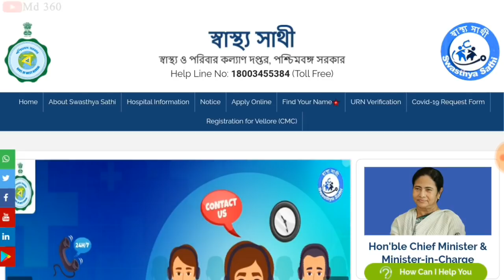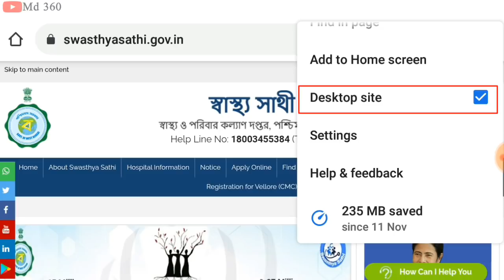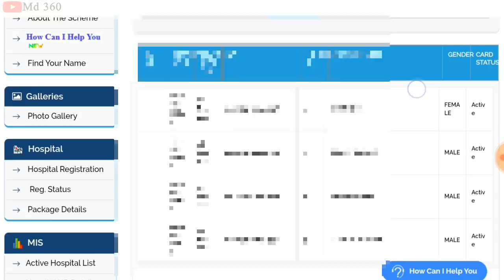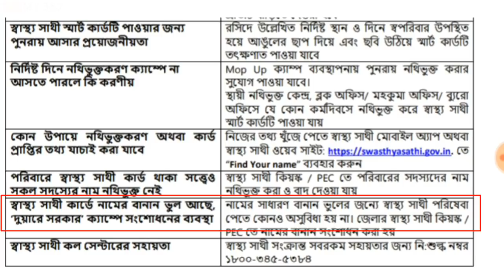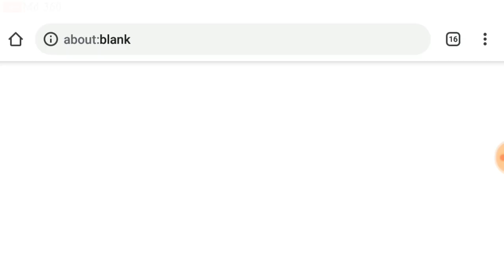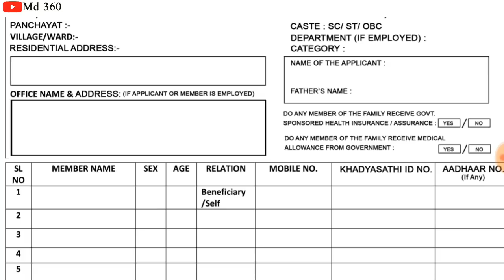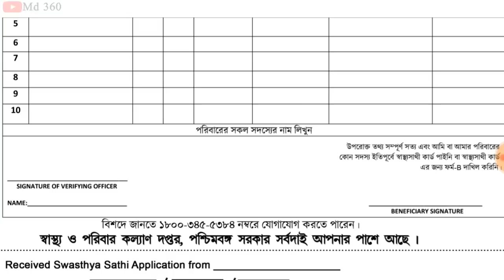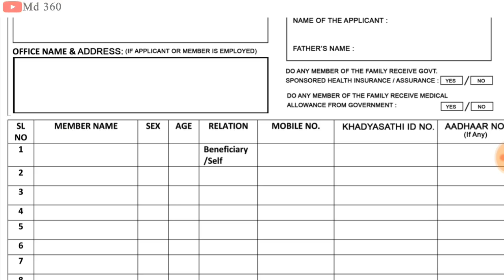Swasthya Sathi Form Fillup In Bengali | How To Apply Swasthya Sathi Card | Swasthya Sathi B Form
স্বাস্থ্য সাথী কার্ড করার নিয়ম 2021 | Swasthya Sathi Scheme Details In Bengali | Swasthya Sathi Card Apply & Form Fillup Process 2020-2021

Swasthya Sathi Scheme Details In Bengali | Swasthya Sathi Card

স্বাস্থ্য সাথী স্মার্ট কার্ডের আবেদন শুরু হচ্ছে | Swasthya Sathi Prakalpa Form B Form Fillup

✔(স্বাস্থ্য সাথী ফর্ম লিংক) Swasthya Sathi Prakalpa B Form Download

how to fill up swasthya sathi form in bengali.
swasthya sathi card form fill up.
swasthya sathi form fill up offline.
swasthya sathi form b fll up offline.
how to fill up swasthya sathi form.
sastho sathi prokolpo.
swasthya sathi form fll up 2020.
sastha sathi prokolpo.
application for enrollment under Swasthya sathi.
swasthya sathi.
swasthya sathi form b fill up.
form b application for enrollment under swasthya sathi.
how to apply swasthya sathi card in online.
sasto bima card.
swasthya sathi form fill up offline 2020.
swasthya sathi prakalpa online application.
swasthya sathi form fill up form b.
health card form fll up.
new swasthya sathi form fill up.
swasthya sathi new update.
how to download swasthya sathi form b.
shastra sathi card.
swasthya sathi prakalpa.
swasthya bima form fill up.
sasto sathi card.
swasthya sathi apply online.
Swasthya sathi form download pdf.
how to apply swasthya sathi card.
how to apply for swasthya sathi card.
swasthya sathi from.
swasthya sathi form.
swasthya sathi prokolpo.
swasthya sathi card apply online.
swasthya sathi card renewal process.
swasthya sathi card online apply.

স্বাস্থ্য সাথী প্রকল্পের ফর্ম ফিলাপ

স্বাস্থ্য সাথী প্রকল্প শিক্ষক

স্বাস্থ্য সাথী gov in

স্বাস্থ্য সাথী সংক্রান্ত

স্বাস্থ্য সাথী প্রকল্প কারা পাবে

স্বাস্থ্য সাথী form pdf

স্বাস্থ্য বীমা কার্ড

আয়ুষ্মান ভারত স্বাস্থ্য সাথী

স্বাস্থ্য সাথী কার্ড নাম চেক

স্বাস্থ্য সাথী কার্ড চেক

স্বাস্থ্য সাথী App

স্বাস্থ্য সাথী কার্ড এপ্লাই

Swasthya Sathi Card Online Apply 2020

 west bengalonline apply.
swasthya sathi.
swasthya sathi card new apply.
swasthya sathi card balance check.
swasthya sathi card benefits.

samaj sathi card 2020.
swasthya sathi card west bengal online apply.
west bengal health scheme.
swasthya sathi scheme details in bengali.
swasthya sathi scheme details bengali pdf.

swasthya sathi card.
swasthya sathi.
swasthya sathi form fll up.
sasto sathi card apply online.
sasto sathi card.
sasto sati card.
Swasthya sathi card benefit.
srsby card details.
wb swasthya sathi application form.
swasthya sathi card west bengal online.
rsby card online apply.

swasthya sathi Prakalpa 2020.

swasthya sathi card west bengal name check 2020.

স্বাস্থ্য সাথী নতুন প্রকল্প 2020.

স্বাস্থ্য সাথী প্রকল্পে কিভাবে আবেদন করবেন?

স্বাস্থ্য সাথী প্রকল্পে পরিবারের নাম কিভাবে দেখবেন।

Swasthya Sathi Prakalpa Details 2020.

swasthya sathi Scheme Details 2020.

স্বাস্থ্য সাথী কার্ডের ফর্ম ফিলাপ অফলাইন 2020.

Swasthya Sathi Form Fill Up Online West Bengal 2020.

Swasthya Sathi Card e koto joner name ache o koto taka ache jene nin.

স্বাস্থ্য সাথী কার্ড মিলবে ৩ দিনেই।

Swasthya Sathi Card Prakalpa Update 2020.

How To Use Swasthya Sathi Card WB Gov New Scheme 2020.

স্বাস্থ্য সাথী Apply For Swasthya Sathi Prakalpa Card 2020.

Swasthya Sathi B Form West Bengal Health 2020.